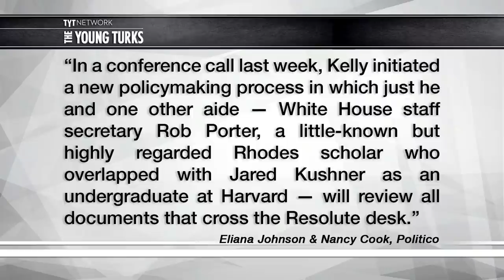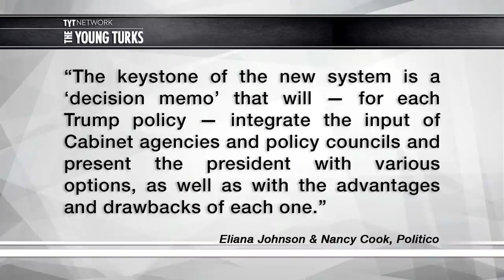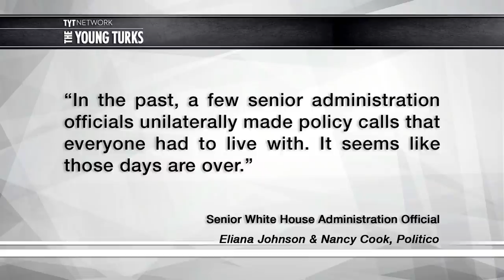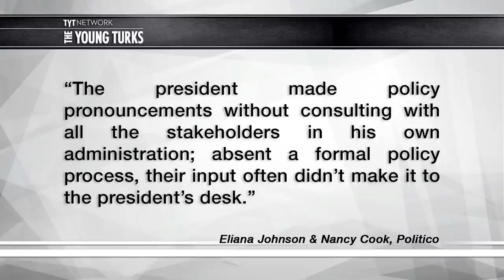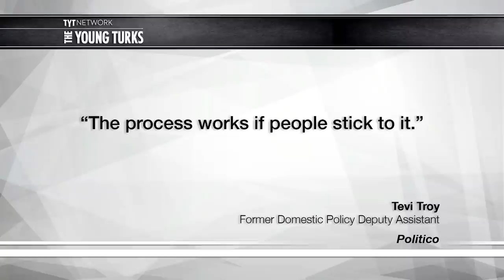John Kelly Has To Help Gullible Trump Sort Facts From Fiction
Will Trump fire John Kelly?

John Kelly doesn’t trust Trump to not read/believe fake news. SAD! Cenk Uygur, host of The Young Turks, breaks it down.

"Confronted with a West Wing that treated policymaking as a free-for-all, President Donald Trump’s chief of staff, John Kelly, is instituting a system used by previous administrations to limit internal competition — and to make himself the last word on the material that crosses the president’s desk.

It’s a quiet effort to make Trump conform to White House decision-making norms he’s flouted without making him feel shackled or out of the loop. In a conference call last week, Kelly initiated a new policymaking process in which just he and one other aide — White House staff secretary Rob Porter, a little-known but highly regarded Rhodes scholar who overlapped with Jared Kushner as an undergraduate at Harvard — will review all documents that cross the Resolute desk.”*